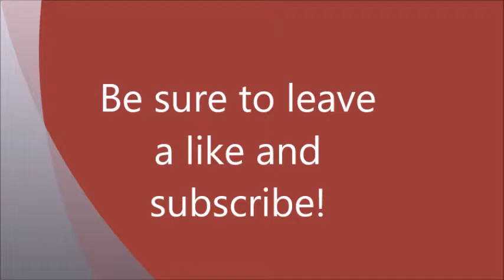Beezwax Reacts to... Episode 1- Oddly Satisfying Video